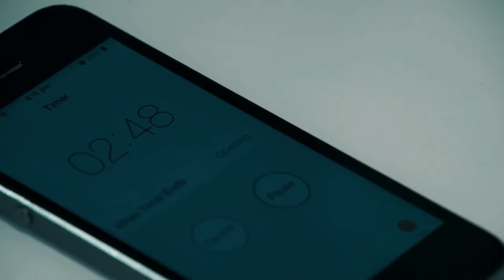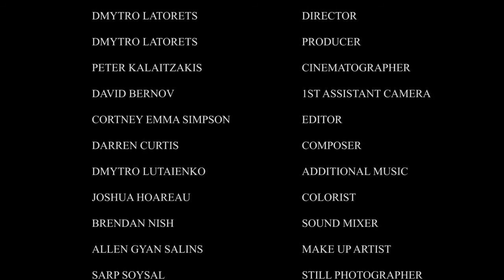Father Time (2015)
A short film I was blessed to be a part of a few years ago. Enjoy :)